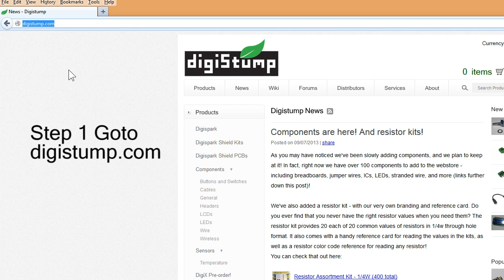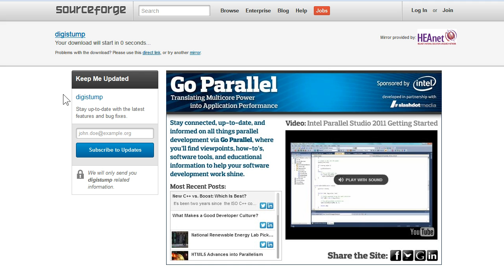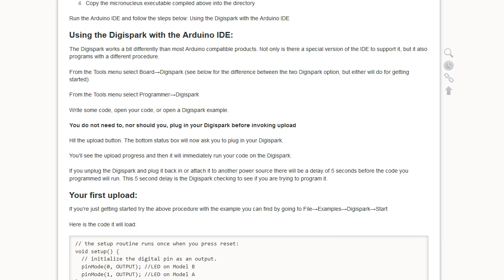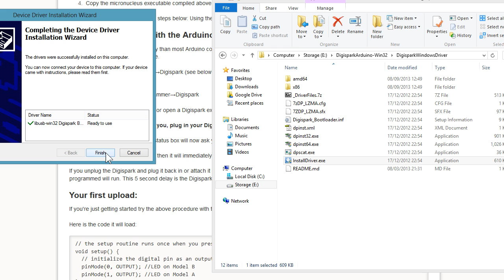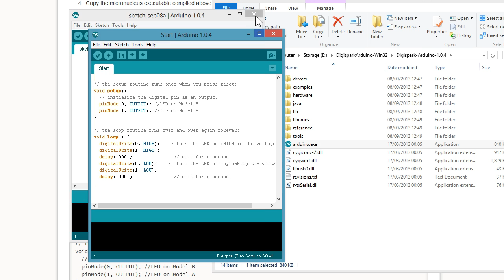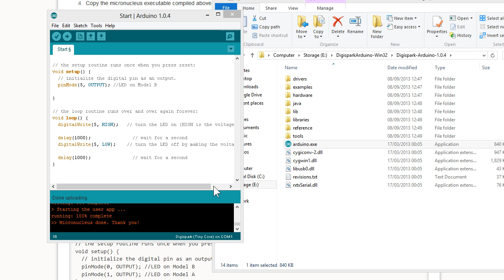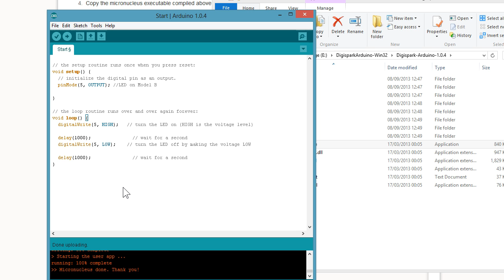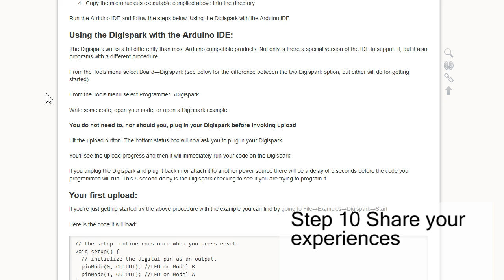DigiSpark: Getting started in 10 easy steps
I realise I am a bit of an idiot but hopefully this will show how easy it is to get up and running in 10 minutes or less with the DigiSpark. I put some steps in there to help people get started and I have pointed out some pitfalls that are probably quite common.